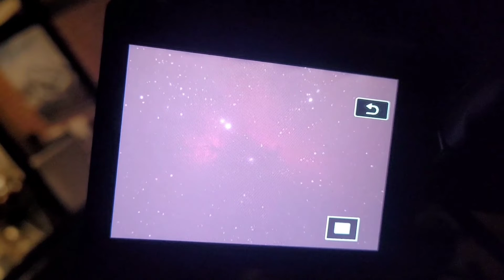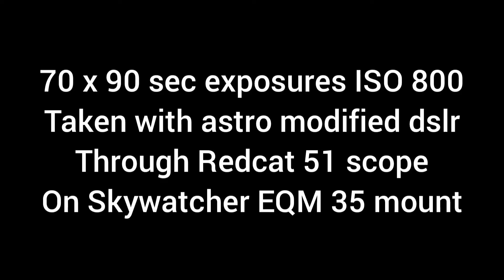The Flame & Horsehead Nebula with a DSLR and Redcat 51 scope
At last I had a clear night after weeks of cloud.
After considerable debate over what target to image, I picked the iconic Horsehead Nebula, and nearby Flame Nebula.
My scope was the Redcat 51 on a Skywatcher EQM 35 mount, and the camera was an astro modified dslr.